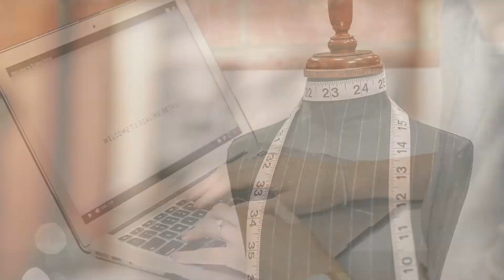How Can Independent Fashion Brands Produce Insta-Bait?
Independent fashion brands, there's no escaping it- Instagram is a huge part of doing business. So what sort of opportunities are you offering customers in real life to encourage organic social reach and user-generated content (UGC)? Syama talks tips for making customers excited to share.